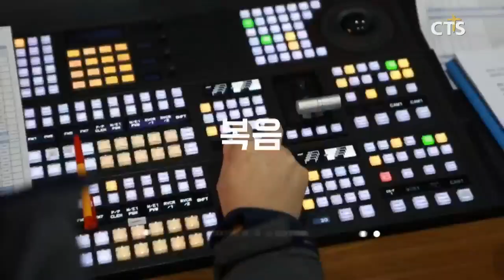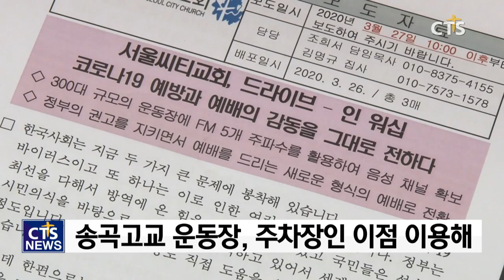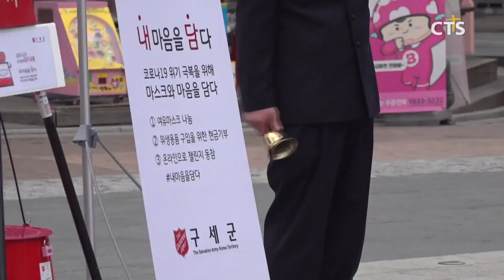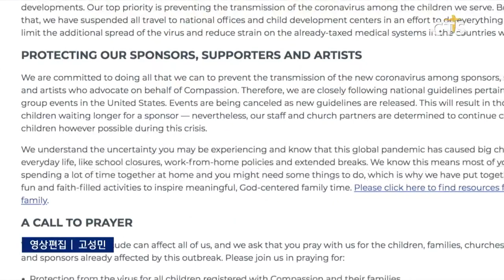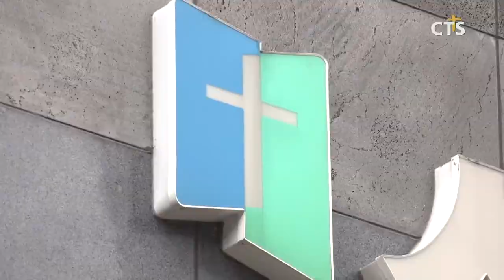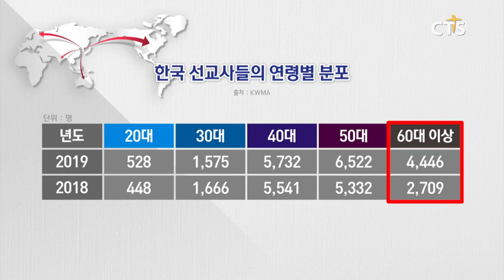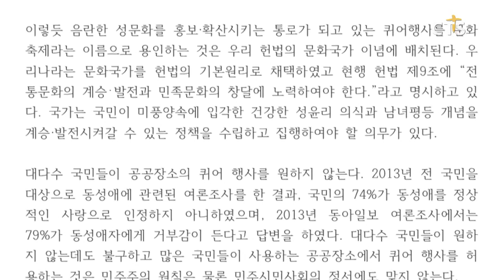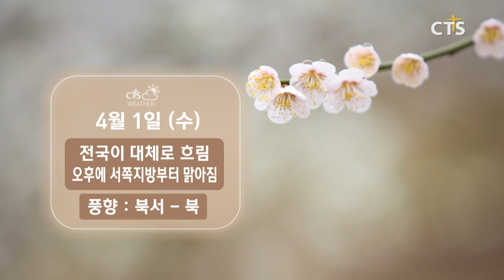코로나19 예방 ‘차안에서 예배드려요’ / 구세군 충청지방본영 코로나19극복 캠페인 / 코로나19 극복 위해 나선 기독 NGO들